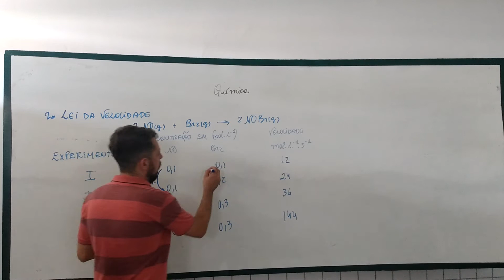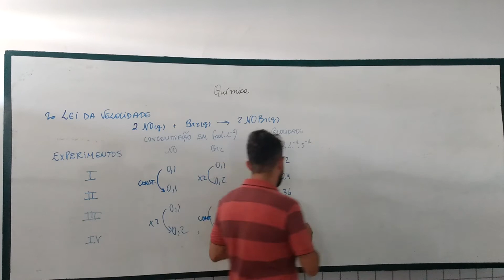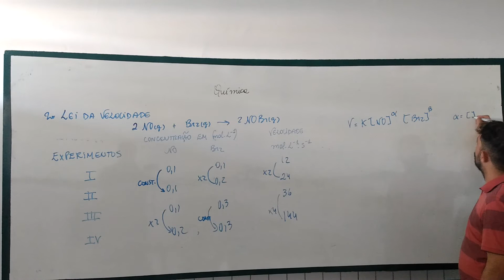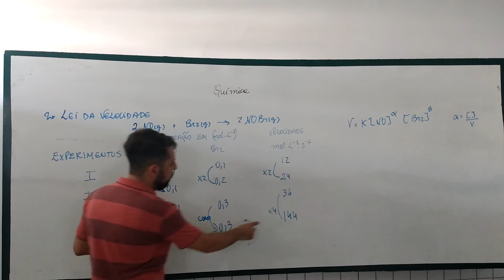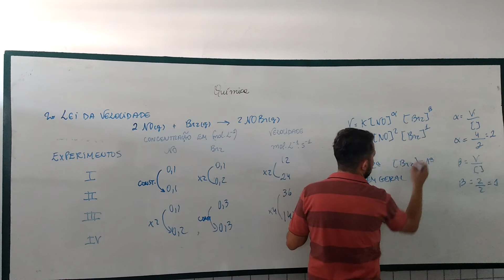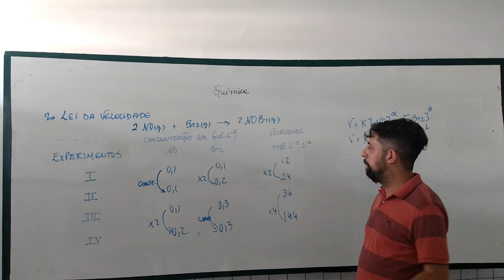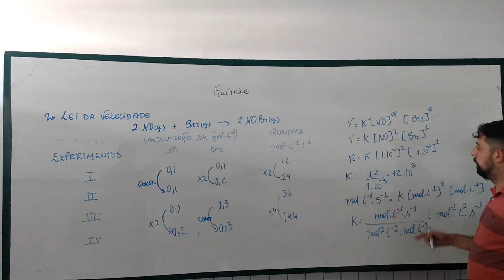Química segundo ano parte 2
COLÉGIO OFENISIA FREIRE QUÍMICA SEGUNDO ANO